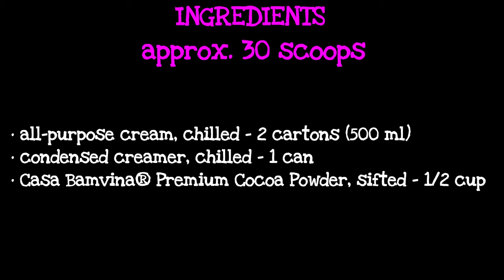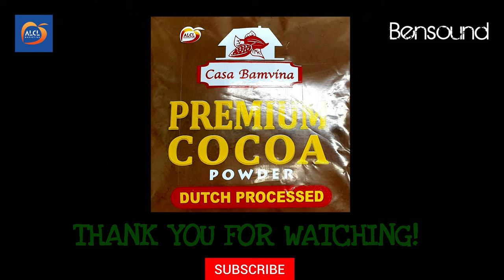HOMEMADE CHOCO ICE CREAM (Old Recipe Video + Costing)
Servings: approx. 30 scoops

Ingredients:
• all-purpose cream, chilled - 2 cartons (500 ml)
• 1 can condensed creamer, chilled
• 1/2 cup Casa Bamvina® Alkalized Cocoa Powder, sifted

Costing:
• 2 cartons (500 ml) all-purpose cream - P110.00
• 1 can condensed creamer - P37
• 1/2 cup Casa Bamvina® Alkalized Cocoa Powder - P12.65

💰 TOTAL = P5.30 / scoop